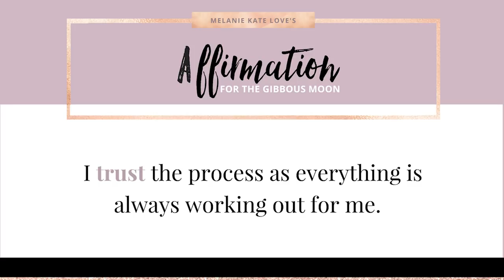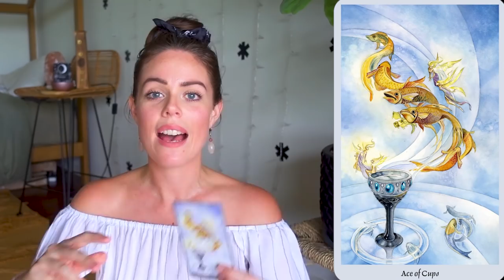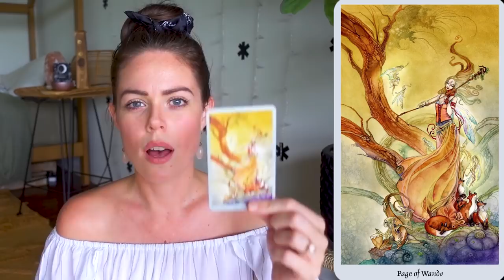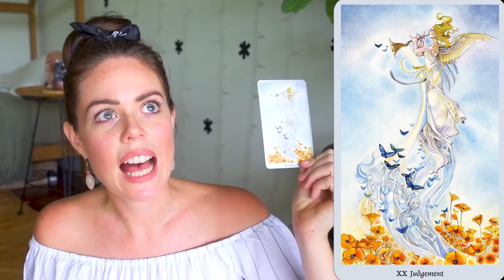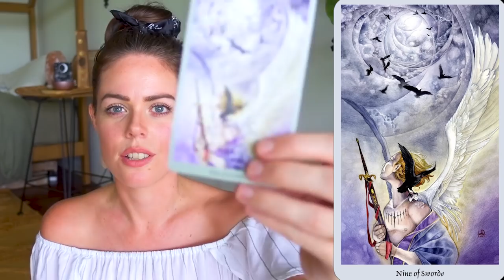WEEKLY ANGEL GUIDANCE FOR JANUARY 14 - 20, 2019 | ECLIPSE SEASON